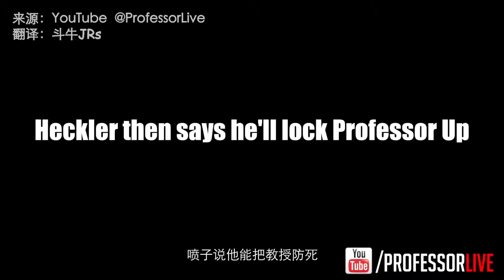美国街球教授遇上“最强”路人，结果会如何呢！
美国街球界被誉为“骨头收集者”的教授，遇到极品路人会怎样呢？